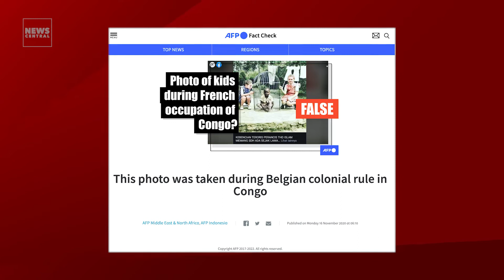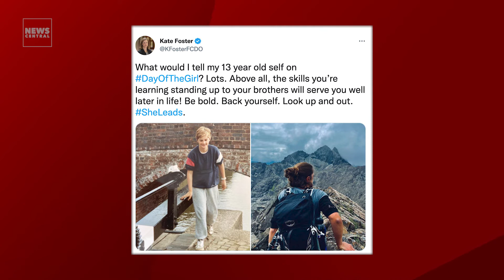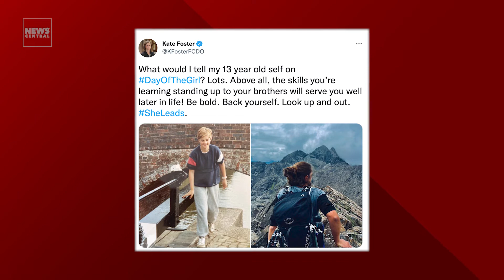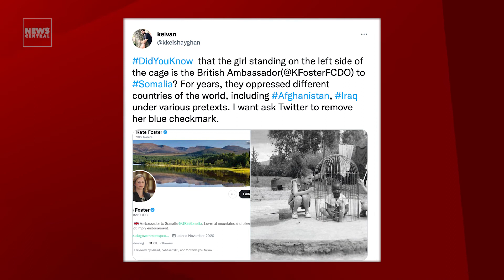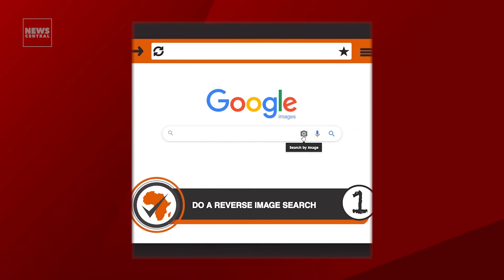Photo With Black Child In A Cage: Is It Really British Ambassador To Somalia? | The Proof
Several posts on Facebook and Twitter feature a black-and-white image of three children: two white girls on either side of a younger black boy sitting inside a wire bird cage. The post claims that one of the girls is British diplomat, Kate Foster, who has been the British ambassador to Somalia since February 2021.

Is this really a photo of KateFoster as a child?

On this episode of TheProof, News Central's Joe Hanson was joined by Keegan Leech - Researcher, at Africa Check, to fact-check this claim.